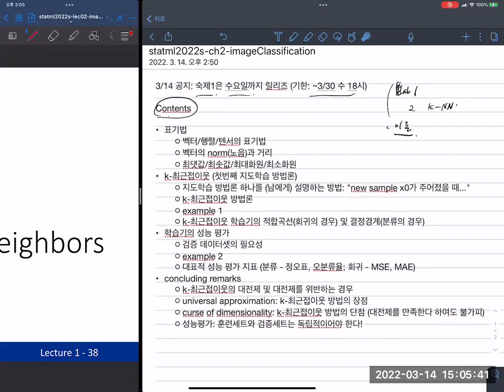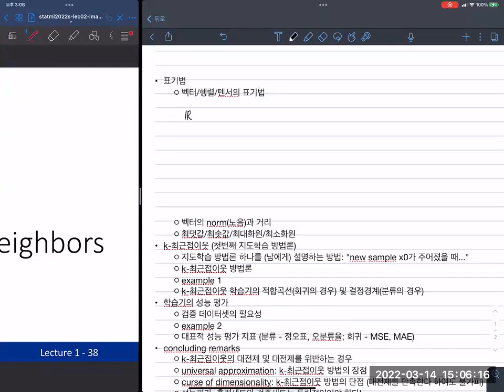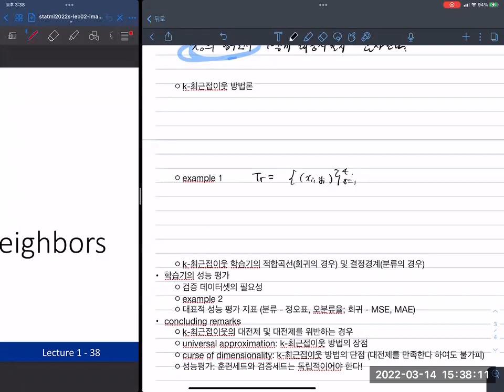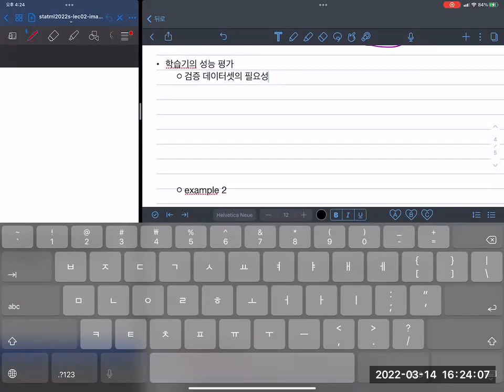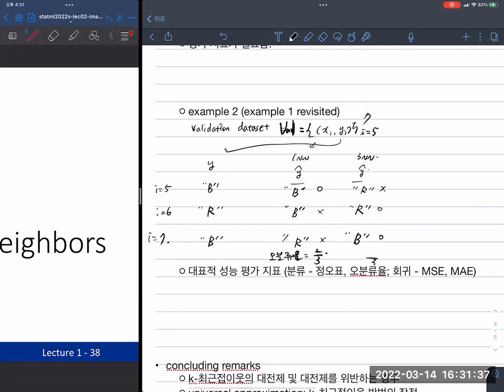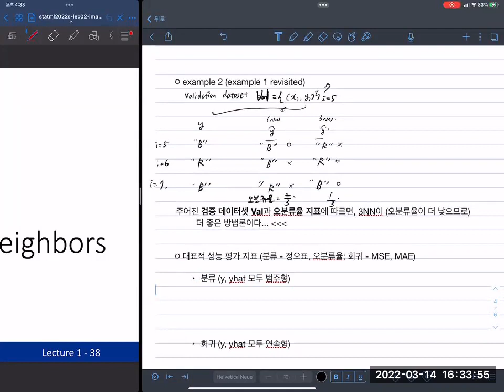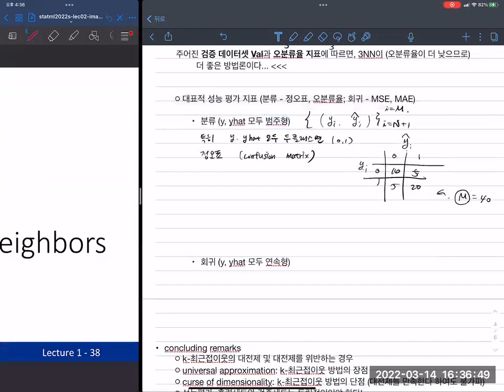(2022-03-14) 2. k-nearest neighbors, hyperparameters, cross-validation, Image classification (1/2)